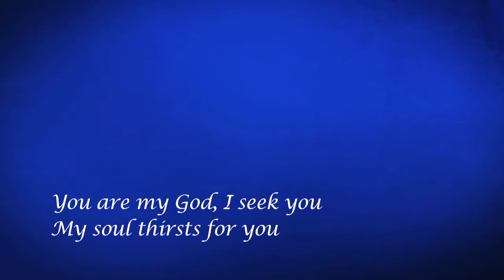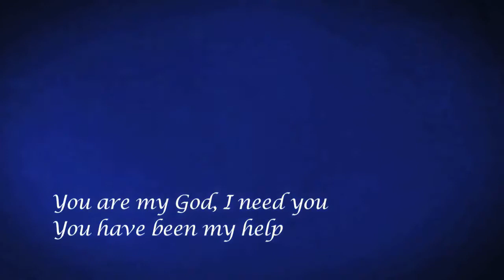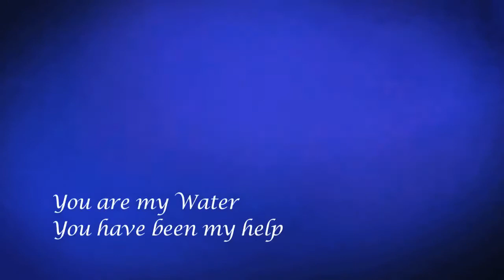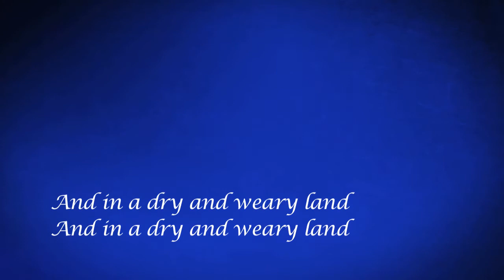Water (Upstream cover)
Water- Matt Brouwer (Upstream Cover)